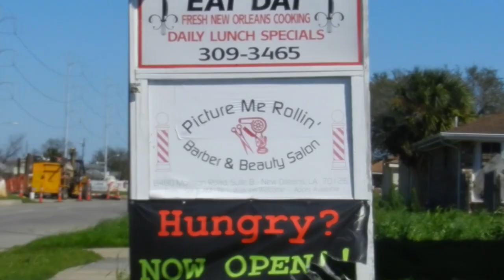The New Picture Me Rollin Barber & Beauty Salon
For all of your barbering and beauty needs. come see us @ 8480 morrison rd.